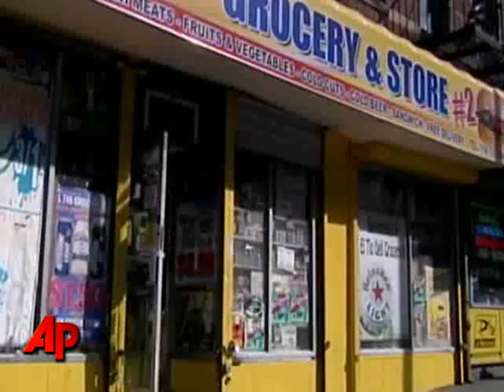Police Arrest 9th Suspect in Anti-gay Beatings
NYC police have arrested the ninth and final suspect in the brutal attacks on four people touched off because gang members thought one of their recruits was gay.  Ruddy Vargas-Perez, 22, was arrested by members of the Bronx violent felony squad. (Oct. 11)